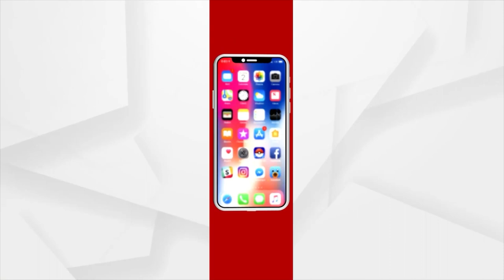ଭାରତ ତଥା ତ୍ରିନିଦାଦ ଓ ଟବାଗୋ ଭିତରେ ସମ୍ପର୍କ ସୁଦୃଢ କରିଛି କ୍ରିକେଟ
ଭାରତ ତଥା ତ୍ରିନିଦାଦ ଓ ଟବାଗୋ ଭିତରେ ସମ୍ପର୍କ ସୁଦୃଢ କରିଛି କ୍ରିକେଟ: ତ୍ରିନିଦାଦ ଓ ଟବାଗୋର ଭାରତୀୟ ରାଷ୍ଟ୍ରଦୂତ ଅରୁଣ ସାହୁ ।